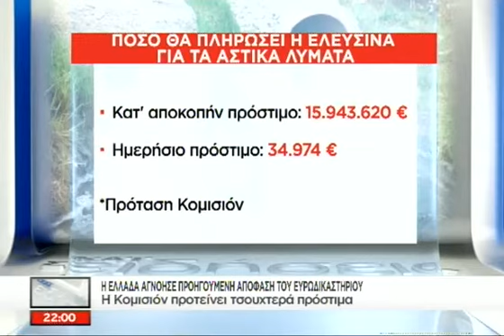ECO News - 19/11/2015